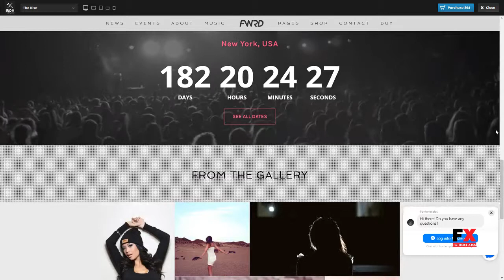FWRD - Music Band and Musician WordPress Theme Hovhannes Frankly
Columns 4+

 Layout Responsive